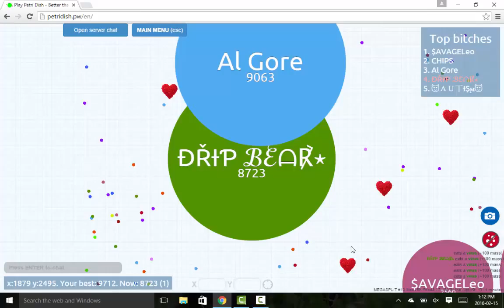Playing Some Petridish